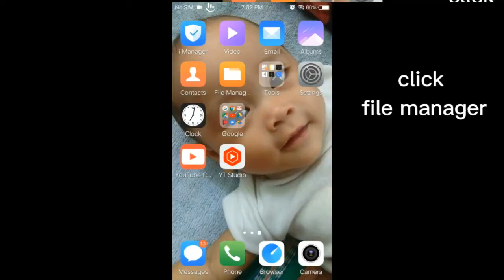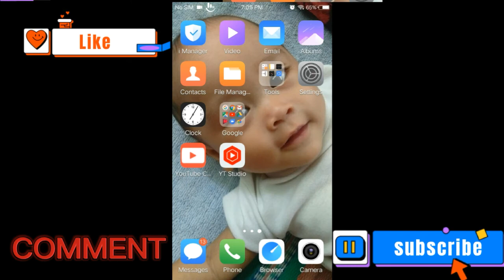HOW TO CREATE NEW ACCOUNT IN MOBILE LEGENDS 2022| HOW TO CREATE SMURF ACCOUNT IN MOBILE LEGENDS 2022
How to create new ML account without deleting or uninstalling And no downloading resources again